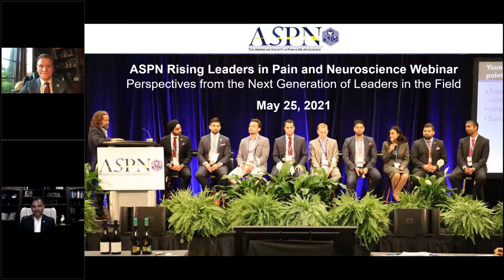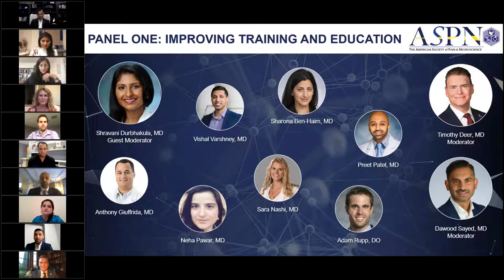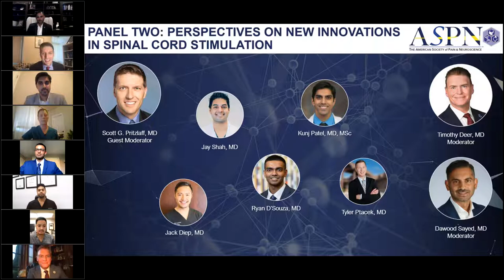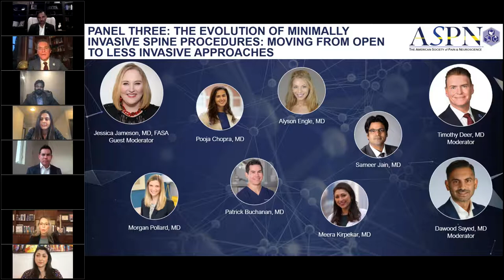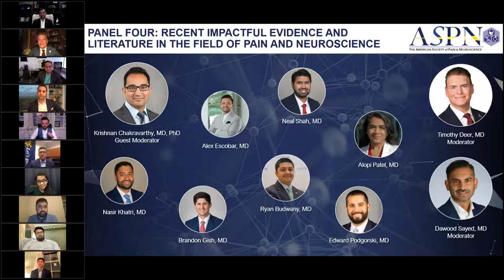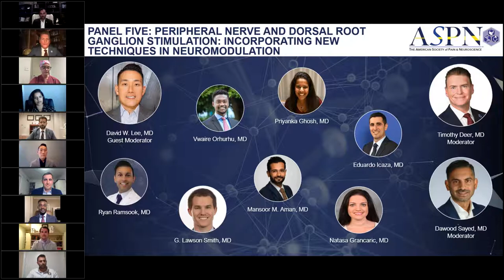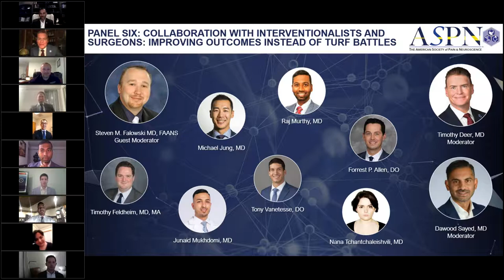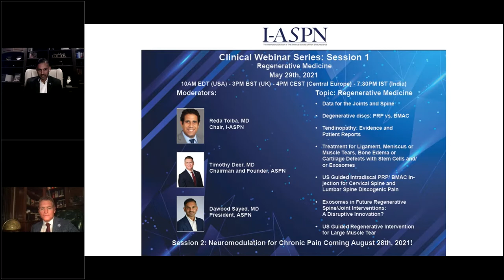Rising Leaders in Pain and Neuroscience Webinar